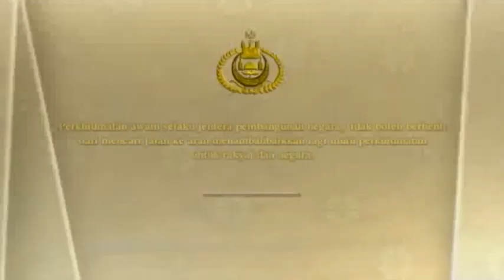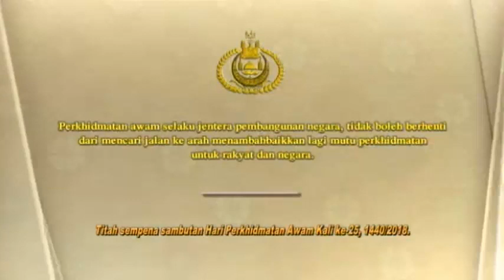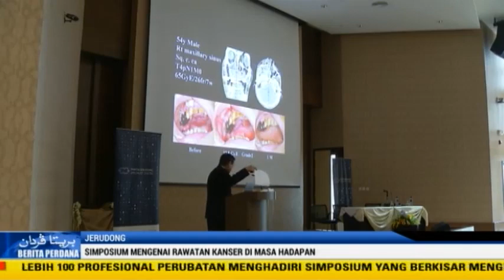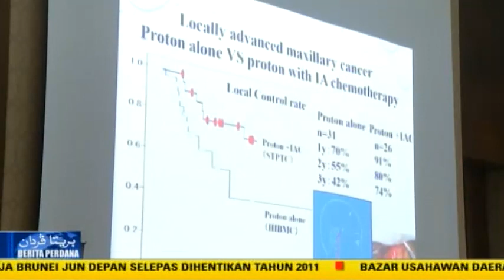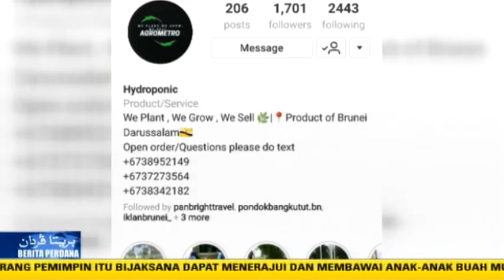Berita Perdana 18 January 2019